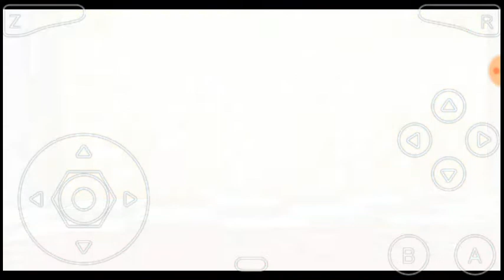Detonado #23 - Super Mario 64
Fala galerinha, se vcs gostaram do video deixe seu like, se n for inscrito se inscreva, compartilhe com seus amigos,ative o sininho pois estou entregando de 2 a 3 videos por dia.
Deixe nos comentários o jogo ou a Hack rom que vcs querem que eu traga aqui no canal ou tbm se vc tiver alguma dúvida/ curiosidade 😁